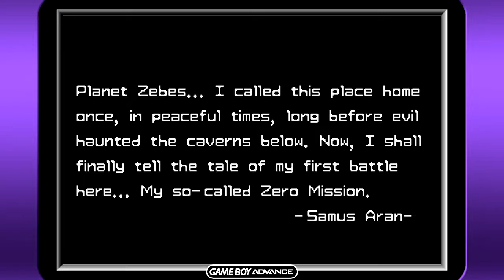Metroid Zero Mission - Part 2 - The Ice Beam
More exploration and neat items we find in this part. Something of the freezing kind if you catch my drift...

Upload Schedule (might change due to circumstances):
Monday, Wednesday, Friday, and sometimes Saturdays